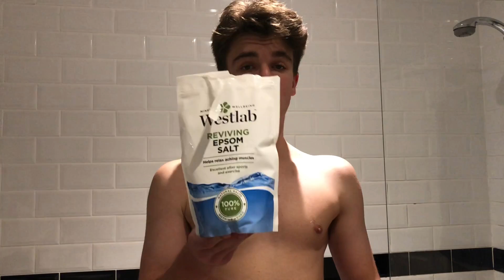VERY BUSY DAY! A DAY IN THE LIFE OF AN ACADEMY FOOTBALLER!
In this video I have a full day in the life of an academy footballer, the day is extremely busy and packed full of content for you guys to enjoy. From football sessions to runs to workouts and funny bits in-between. Hope you enjoy the video. Make sure also to check out Toby's channel and EditsbyAdz who made the channel banner for me.

About Tom:
Name: Thomas Allen
Age: 17
Height: 5,11
Weight 70 KG
Nationality: English
Current Teams: Maidstone United Academy 1st Year's and Langton Green Giants U17's
Current Leagues: U19 National Youth Alliance League and Mid-Sussex Youth Football League
Position: CM/CAM and or LM/RM